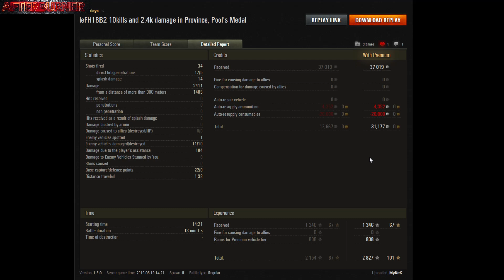WOT ab 1.0 / Pools Medal / Premium / Stufe 5 / Arty / leFH 18B2